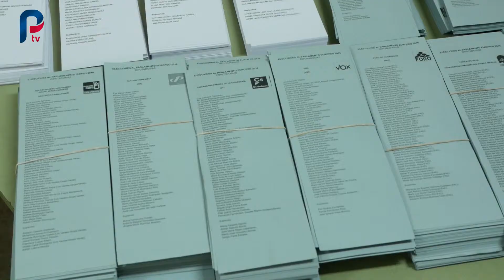Votación José Bernal, candidato PSOE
El candidato socialista, José Bernal, votaba en el colegio Bocanegra. Como todos llamaba a la participación y valoraba el respeto "de las opciones de todos los candidatos que se presentan". La esperanza de la "ilusión que he visto en la campaña se refleje en los resultados"